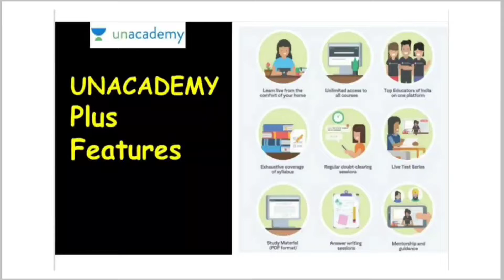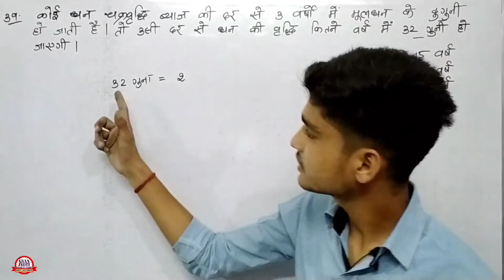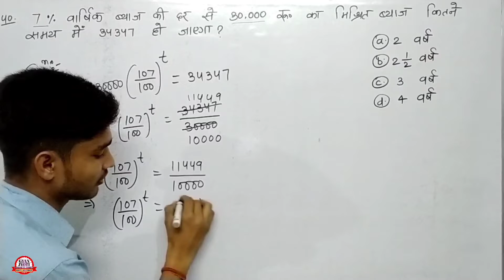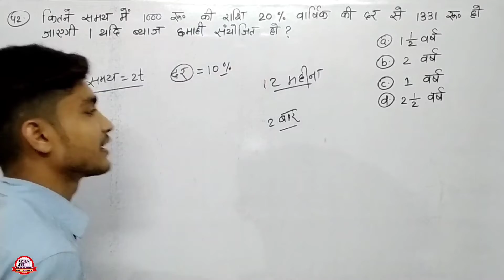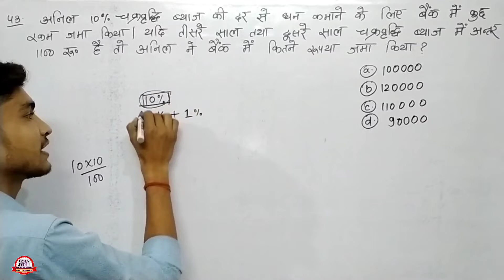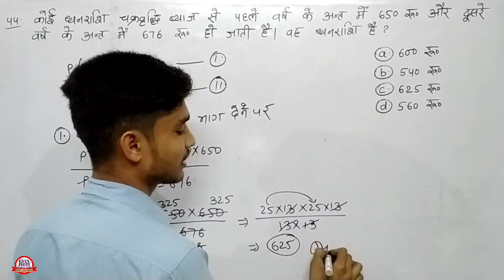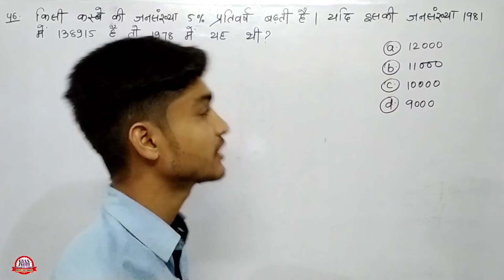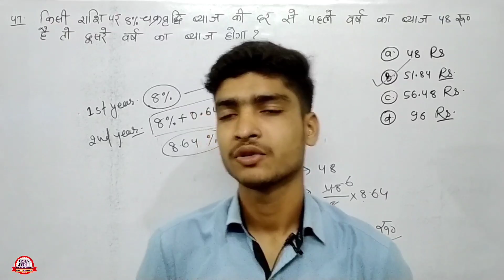Navy MR SSR AA & XY , Coast Guard DB GD Maths / C.I / Class #06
Unacademy brings to you two batch courses for complete NDA preparation. Join the "LAKSHAY" batch now for complete NDA II preparation. It is a 6 month batch course.

2nd Step
Telegram Group जुड़ना बहुत जरूरी है, यही पर सारी अपडेट दी जाएगी
 👉 1 (Gyan Jyoti Ashish Tutorial)

ये सब क्लास जरूर देख लेना यही से सवाल आएंगे

Indian Navy Tradesmen New Bharti
Indian Navy New Vacancy Of Tradesmen
Navy New Bharti In 2021
Navy New Vacancy in 2021
Indian Navy Tradesmen Bharti All Details
Navy New Bharti Full Details
Navy Vacancy Full Information
Navy Tradesmen Bharti In 2021
Navy New Vacancy Full Details
Navy Bharti Full Details
Indian Navy Sports Quota Bharti 2021
Navy sports Certificat
Navy bharti 2021 sports Quota
Navy New Vacancy Expected Date
Navy Bharti Sports Quota eligibility
Navy bharti 2021
Indian navy new bharti
Navy new bharti video
Navy ssr bharti video
Navy bharti 2021 bharti video

Indian Navy MR/SSR/AA Aspirants Navy_New_Vacancy (Navy Tradesman Mate Online Form 2021) Must Watch